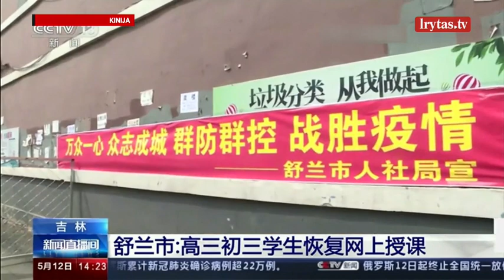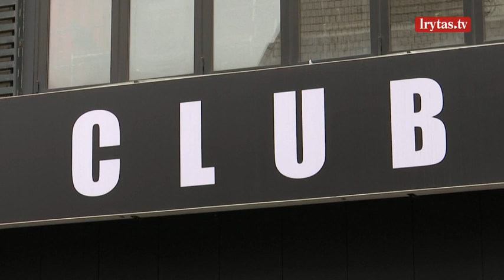Sušvelninus karantiną daugėja užsikrėtimų: susirgimai kyla net gerai besilaikančiose šalyse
Labiausiai koronaviruso pandemijos paveiktoms šalims švelninant karantino priemones, Pasaulio sveikatos organizacija perspėja apie augantį naujų užsikrėtimų skaičių. Tokia tendencija pastebima Vokietijoje ir Rusijoje. O antrosios bangos besibaiminanti Kinija žada patikrinti visus 11 mln. Uhano miesto gyventojų.